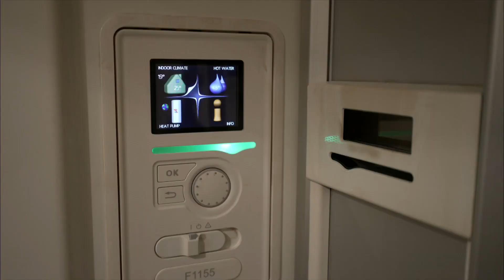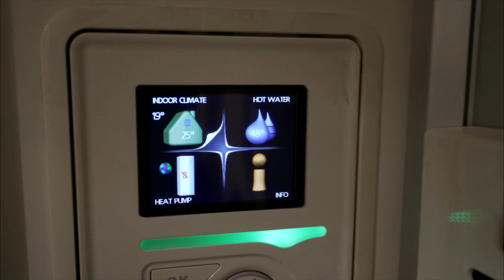Government policies will not get UK to net zero target, damning report warns | ITV News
Many of the targets the government has set for limiting climate change aren't being met, according to independent advisers.

For example, the Climate Change Committee says efforts to insulate homes are shocking.

And there is a lack of action on emissions from farms.